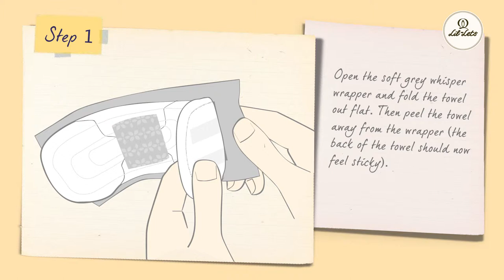How to use a sanitary towel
Our simple to follow video shows you how to use and remove a sanitary towel.